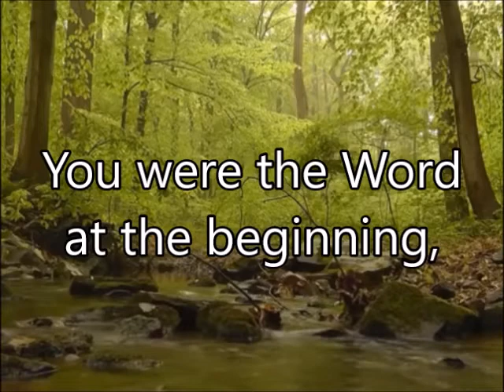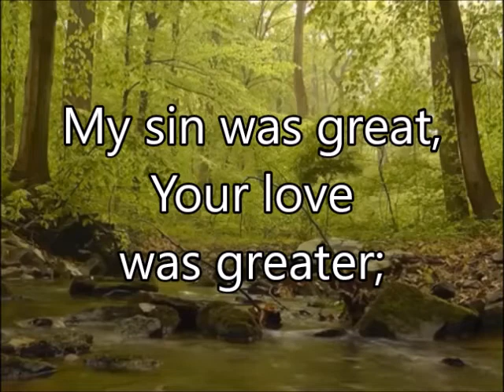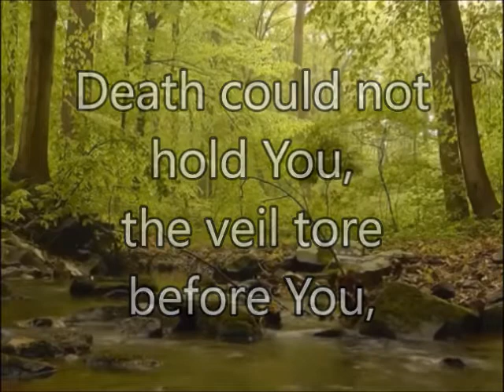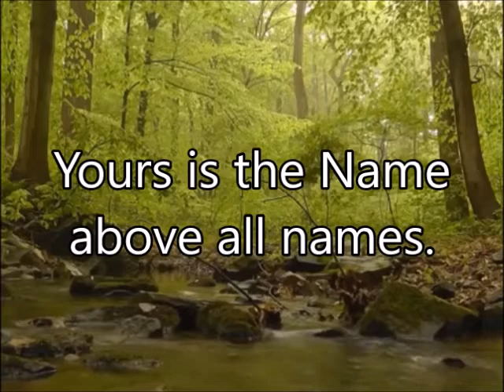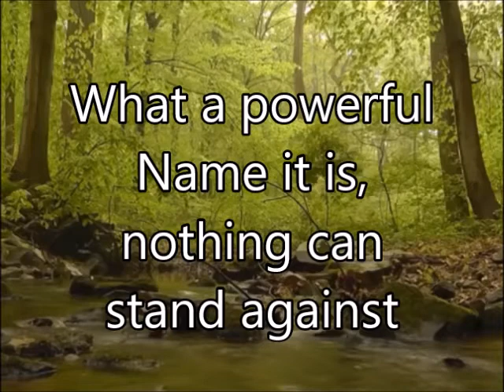What a Beautiful Name voices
Music purchased from Lifeway Worship.